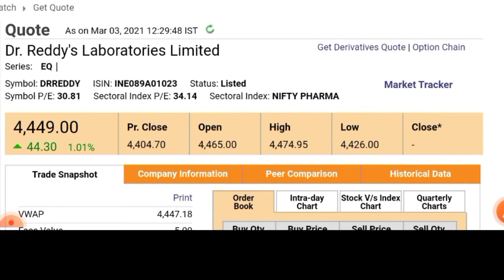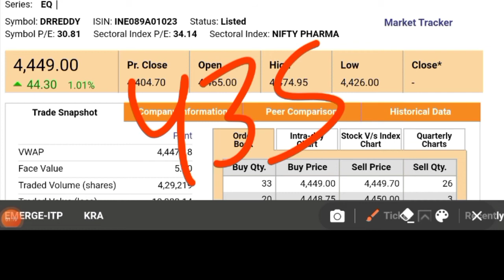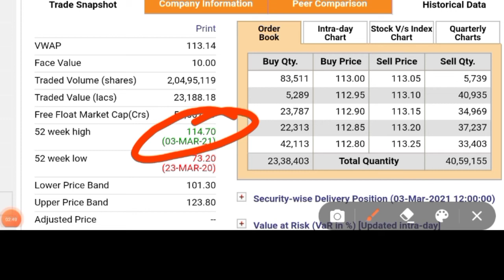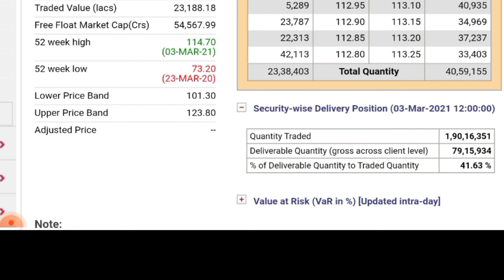DR. REDDY SHARE LATEST NEWS 🎯| NTPC SHARE Target | Buy or hold | Dr Reddy share price target•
(upstox)

Benifit of upstox demate account
1. Free demate & Trading account
2. Brokerage credit up to 500
3. 0% Brokerage
4. Flat 20 per order charges on f&o
5. Apply latest ipo in just 2 mint
6. open account with this link get 1 month free premium call on telegram channel
7. open account then join this link and send me screenshot